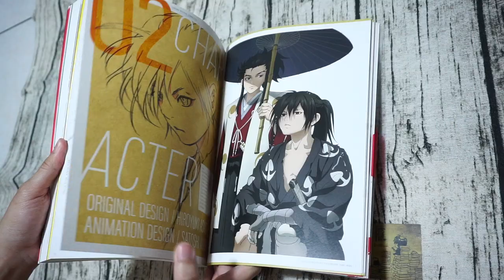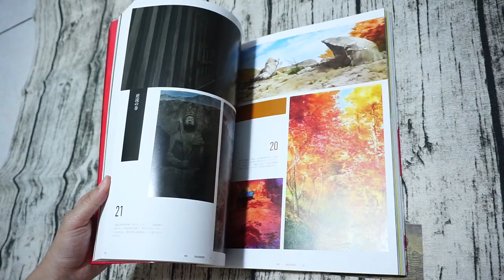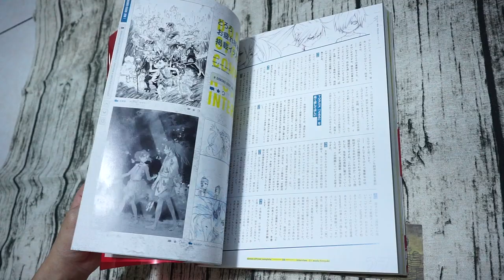多羅羅 公式原畫設定集 どろろ OFFICIAL COMPLETE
ART書櫃 Book Review - 不專業且不負責任的畫冊開箱黑書評 -

▼黑書評
本書由動畫公司Mappa株式會社官網限定販售
有沒有直寄台灣我不清楚~我是請代購入手。

分為8大章節，設定收錄很豐富~
001-014:宣傳插圖 ILLUSRATOIN
015-068:人物設定 CHARACTER
069-094:神鬼設定 MOSTER
095-102:小物設定 PROP
103-128:背景美術 BACKGROUND
129-248:關鍵動畫 KEY-ANIMATION
249-258:淺田弘幸插圖系列 ASADA ILUST COLLECTION
259-279:訪談與賀圖 INTERVIEW

◆如果你喜歡本作品，請支持購買正版畫冊◆

▼透明書殼
封面是壓印圖紋